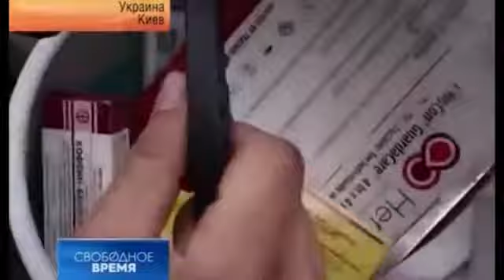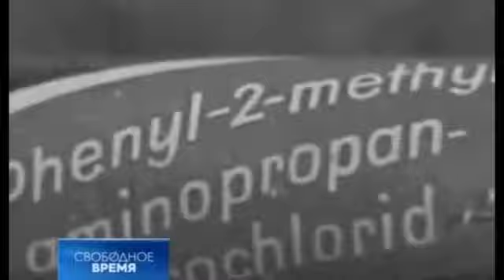Крым - не пуганный край драгдилеров (Виктор Иванов в студии "Свободного времени")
Ситуацию с наркотиками в России и на Украине обсуждаем с директором ФСКН РФ Виктором Ивановым,